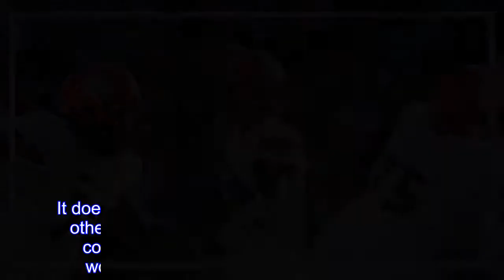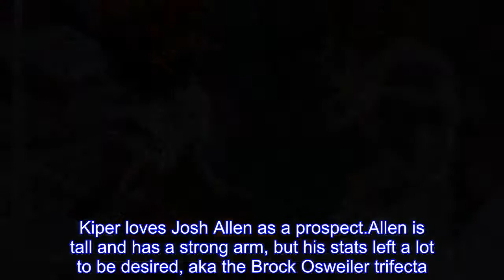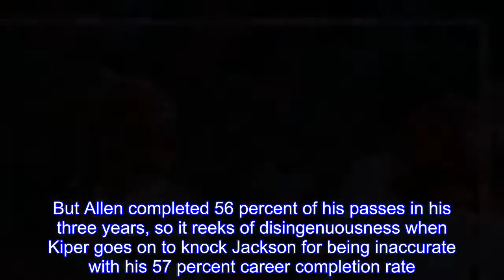NFL Draft 2018: Lamar Jackson as WR, other bad takes from scouts, analysts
It doesn’t matter which draft analysts try to tell you otherwise.The idea that Lamar Jackson should convert to wide receiver is far and away the worst take so far about the 2018 NFL Draft.But it’s far from the only bad one floating around.It happens every year.Draft analysts — or, especially, Jon Gruden (he really liked Brandon Weeden.BRANDON.WEEDEN.)— throw out some predictions that are infuriatingly terrible.Then people throw it in their face year after year because the internet never forgets.Everybody makes mistakes, and Gruden’s not alone.But now that it’s almost time for the NFL Combine, the hot takes from analysts and anonymous scouts will abound.Here are our favorites so far this draft season.We’ll see which ones will live on in infamy.Mel Kiper threw his hat in this particular ring during the week before the combine.Kiper loves Josh Allen as a prospect.Allen is tall and has a strong arm, but his stats left a lot to be desired, aka the Brock Osweiler trifecta.Kiper, who has Allen going first overall to the Browns in his latest mock, doesn’t think that matters.“You have to look beyond the stats,” Kiper Jr.said, via New York Upstate’s Matthew Fairburn.“Stats are for losers in my opinion in a lot of ways.The kid won.You say what was his record? When he was out there, they won football games.The stats, a lot of guys have stats and can’t get their team over .500.” Setting the whole quarterback wins fallacy aside, OK, fine.But Allen completed 56 percent of his passes in his three years, so it reeks of disingenuousness when Kiper goes on to knock Jackson for being inaccurate with his 57 percent career completion rate.Sam Darnold might go first overall.If he doesn’t, he’ll probably be off the board in the first five picks.But how can he play in the NFL if he has a bad face?  Yeah, that was the comment of an anonymous NFC scout during Senior Bowl week.“Loopy motion.Bad face.Overrated,” the scout said, via Yahoo Sports’ Charles Robinson.Darnold’s throwing motion is kind of weird.The hype surrounding him is really the same as it is for any other top-level quarterback prospect in any year, so it’s hard to pin down the overrated part.But bad face? That’s just mean, and won’t keep someone from being a good quarterback.Lamar Jackson was a very good quarterback at Louisville.He was so good, in fact, that he won the Heisman in 2016.So it’s baffling to see take after take about Jackson being better suited to play wide receiver in the NFL.Former NFL executive Bill Polian has doubled down on this, but repeating it doesn’t make it true.I’ll let our own Seth Galina explain why this misperception is so persistent this draft season.The main issue some analysts seem to have with Jackson is that he’s black.Sorry, that came out wrong.Let me try again: The main issue some analysts seem to have with Jackson is that he’s black.Jackson doesn’t fit what some believe a great NFL quarterback should look like: the statue who sits in the pocket.Throughout history, that playe